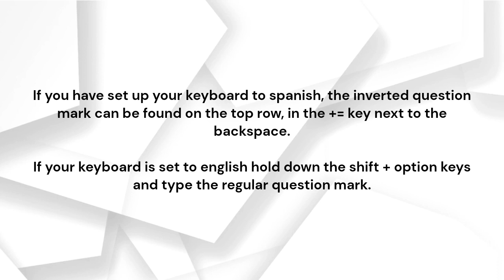How do I type an inverted question mark (when typing Spanish)?